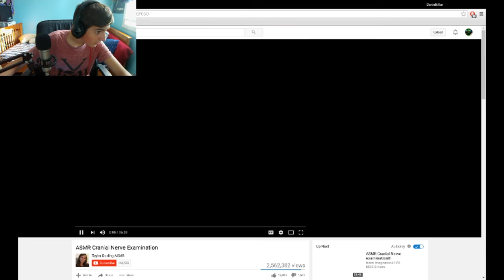REACTING TO ASMR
●Fan Skype - N/A

►Servers
●MCGamer - mcgamer.net
●Badlion - na.badlion.net
●Kohi - kohi.us